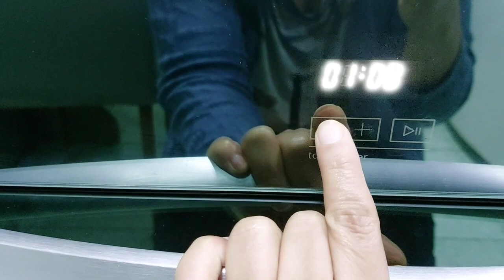ALMOÇO/JANTAR, CARDÁPIO COMPLETO, COM SALADA DE CENOURA E CHUCHU 😋 | JESSICA SOUZA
Oie meus amores♡ tudo bem com vocês?

   No vídeo de hoje irei realizar, um cardápio completo para vocês, fazer no dia a dia, tanto no almoço/jantar.
    Com uma salada de cenoura e chuchu, muito fácil de fazer, que sempre dar uma água  na boca. E claro uma comida feita bem fresquinha, e preparada com muito amor e  carinho. Tipo um arroz e feijão, fresquinho, e de mistura  coxa e sobrecoxa, e também um suco natural de maracujá.  E uma delícia de sobremesa, um pudim que ficou sensacional 😋

 Ficou tudo no  capricho, aqui em casa ♡

Quero agradecer  vocês porque

SOMOS 58 INSCRITO!

Isso mesmo Somos 58 INSCRITO!

COMO ESTOU FELIZ ☺️

SERIO ESTOU MUITO FELIZ.♡♡♡♡♡♡

Porque  EU NÃO sou  A LOUCA QUE FALA SOZINHA NA CÂMERA DO CELULAR. Rsrsrs

E sim porque VOCÊS  SE INSCREVEU E INTERAGI COMIGO, Como isso aquece o meu ♡ ❤️  E me deixa feliz ☺️

MEU MUITO OBRIGADA, POR CADA UM DE VOCÊS!

Lembre-se

VOCÊS  SÃO  TOP DA GALÁXIA PARA MIM!

Quero Convidar a vocês  se inscrever  neste canal♡

E Comenta  também ♡ Assim saberei que não  sou a LOUCA rsrsrs